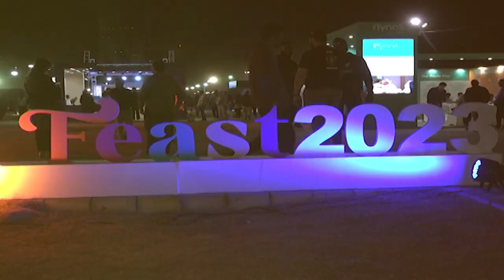Feast Festival 2023 | Festival VLOG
Hey guys, My name is Kashif Sajjad. I make Travel & food Videos to share my experience about People, Culture, Tradition and Unique food. So far I have travelled All Pakistan but I started making travel videos this year.

Kindly Join me on Instagram/Facebook for any query or suggestion and to get my latest updates.

Like our Facebook page:

 / nomadickashif

 / kashifsajjad_vlogs